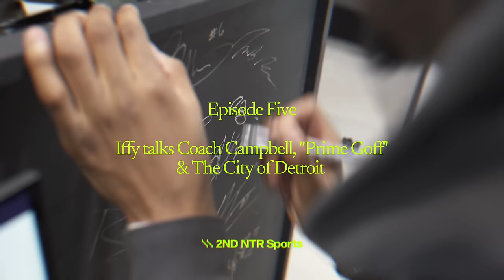AHOTM | Ep. 5 : Detroit Lions DB Ifeatu "Iffy" Melifonwu on Detroit Lions, Syracuse, Coach Campbell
@SyracuseOrange  @NFL @detroitlionsnfl  Ifeatu "Iffy" Melifonwu joins the show to talk Detroit Lions football, Coach Campbell, "Prime Goff", his time at Syracuse dominating @ACC secondaries and his family's Nigerian roots.

netflixseries Last Chance U Quarterback, John Franklin III joins former teammate and NFL Super Bowl champion Rashard Davis to discuss trending topics in Sport & Culture, the A,000 Hours needed to put into the grind, and the journey “Out The Mud” as you chase your NFL dreams. The Duo will share insights, the mindset to prevail, and welcome guests from an elite football ecosystem. Are you willing to put in the time? Don’t cheat the grind! Tap in!

Produced and Directed by  @2NDNTRSports